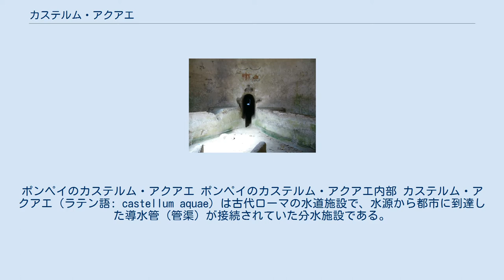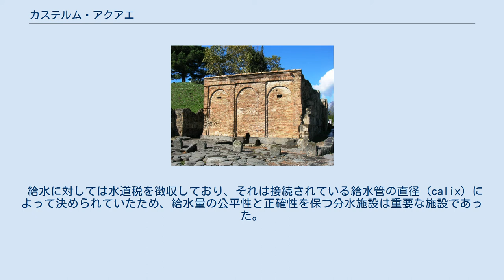カステルム・アクアエ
ポンペイのカステルム・アクアエ ポンペイのカステルム・アクアエ内部 カステルム・アクアエ（ラテン語: castellum aquae）は古代ローマの水道施設で、水源から都市に到達した導水管（管渠）が接続されていた分水施設である。
多くの場合、この施設までが公有資産であった。
 この分水施設には公衆浴場や噴水、池などの公共施設とともに、ドムスやヴィッラなどの個人住宅等に繋がる給水管（多くの場合青銅製の管）が接続されており、それらの施設に対して設計通りの水の分配を行っていた。
 ローマには243箇所のカステルム・アクアエが造られていた。
共和政ローマ期の建築家ウィトルウィウスが著書『建築について』で規定したように、標準的な施設は仕切られた3つの水槽で構成されており、水槽相互間は水が行き来できるようになっていた。
公共の池や噴水への配管は中央の水槽に接続され、公共浴場は片側の水槽、個人住宅は反対側の水槽に接続されていた。
それぞれの区画は板などで閉じることが出来るようになっている場合が多く、渇水期に公共浴場や個人住宅へ給水する池を板で閉じて断水させ、庶民の水汲み場であった公共の池や噴水に優先的に水を流すことができた。
 給水に対しては水道税を徴収しており、それは接続されている給水管の直径（calix）によって決められていたため、給水量の公平性と正確性を保つ分水施設は重要な施設であった。